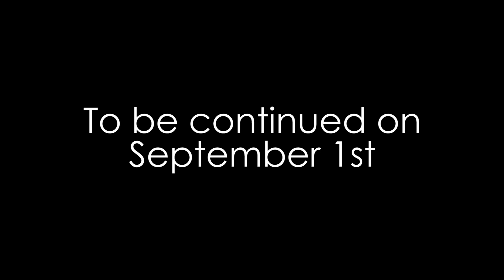02 TAGLINE: The Investigation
02 TAGLINE: The Investigation

Credits / Créditos:
Director/Dirección: Ángel Manzano
Written by/Guión: - Ángel Manzano

General Kleinmann: Suso Pando
Hexa 618: José Nuñez
Snitch: David Filgueira
Bit: Carmen María Pastoriza
Cypher: Alex de la Iglesia
Switch: Adrián Alonso
Hexa 618 Voice – Edward Von Gromald II

Director of Photografhy / Director de fotografía - Pablo Kaufmann
Director Assistant / Ayudante de dirección – María Dosil and Miriam Rodríguez
Art Director / Directora de arte - Miriam Silva
Art Assistant / Ayudante de arte : Natalia Alonso
Sound supervisor / Jefe de Sonido - Eloy Táboas
Sound- Antonio Fernández
Make- Up / Maquillaje y Peluquería - Alejandra Montiel and Agar Iglesias
Costume / Vestuario - Carlos Pinilla and Lola Solveira

Producer / Productor - Juan Lois “HellLois”
Production director / Director de producción - Bernardo Loira
Production team / Equipo de producción – Chano Barbazán and Sara Collazo
Camera operator / Operador de cámara - Diego Dojer and Pio Cribeiro
Script - Sara Collazo and Victoria Sánchez
Gaffer – Belén Rodríguez and André García

Film editor / Montaje - Fernando Manzano
Color correction / Etalonaje - Fernando Manzano
EF – David López and Fernando Manzano
Hexa Helmet / Casco del Hexa- Big Brown Project
English coach- Seraphine Drozek
Photograph /Foto fija - Paloma García

Music / Música – Brais González

With thanks to / Agradecimientos:
A Carlos Llauger "Bostria" por tu ayuda.
A Marcos, por su paciencia y atenciones  durante el rodaje en las instalaciones